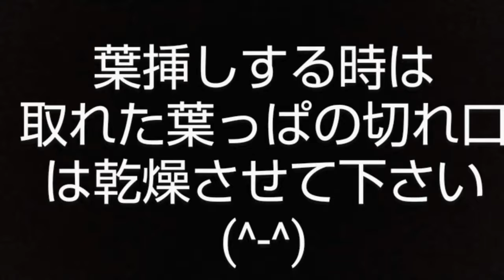【葉挿し】フミリスの葉っぱがポロっと取れちゃった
フミリス、、、葉っぱが取れちゃいました。
フミリスは挿し木や挿し芽で増やすのですが今回は葉挿しでやってみます！
芽が出るといいな.。